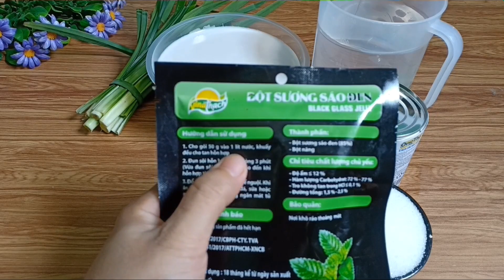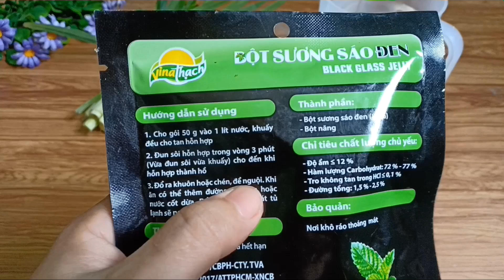CHÈ SƯƠNG SÁO - Cách làm Sương Sáo nước cốt dừa,béo ngon ăn là ghiền - Tú Lê Miền Tây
sương sáo ăn mát mà ngon